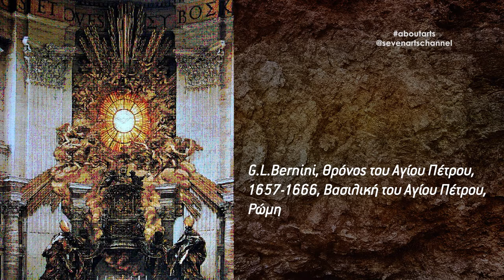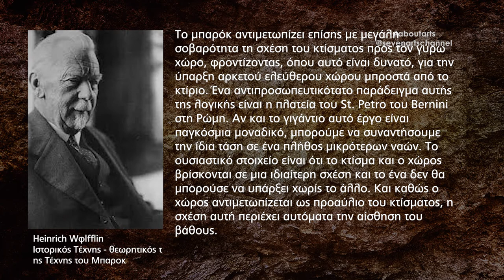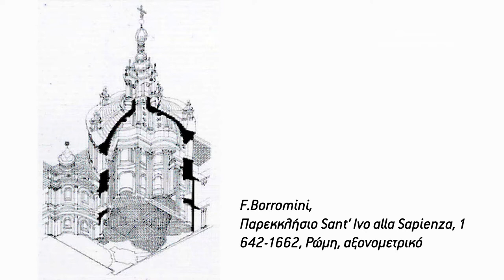About Arts | Σχετικώς με τις τέχνες | Η Τέχνη του Μπαρόκ Β’| The Art of Baroque B’ | #029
Στη Τέχνη του Μπαρόκ σημαντική ήταν η συνεισφορά της αρχιτεκτονικής. Η Μπαρόκ αρχιτεκτονική δανείζεται το αισθητικό λεξιλόγιο της αναγεννησιακής αρχιτεκτονικής και το χρησιμοποιεί με έναν πιο θεατρικό, πιο ρητορικό και πιο επιδεικτικό τρόπο, εκφράζοντας τον θρίαμβο της απολυταρχικής εξουσίας και της εκκλησίας.
Σε γενικές γραμμές η μπαρόκ αρχιτεκτονική χαρακτηρίζεται από την άφθονη και υπερβολική χρήση των υλικών, παιχνιδιών σκιάς και φωτός, καθώς και χρώματος.

Σε αυτό το επεισόδιο μελετούμε όσο μπορούμε πιο στοχευμένα την τέχνη του μπαρόκ στην αρχιτεκτονική.

Κείμενα - Σκηνοθεσία: Εμμανουήλ Γ. Μαύρος

2D Σχεδιασμός του Σκιά: RS Architecture + Design Studio

Μουσική:
Envato Elements Licence

In the art of Baroque the contribution of architecture was significant. Baroque architecture borrows the aesthetic vocabulary of Renaissance architecture and uses it in a more theatrical, more rhetorical and showy way, expressing the triumph of authoritarian authority and the church.
In general baroque architecture is characterized by abundant and excessive use of materials, shades of light, and color.

In this episode we study as much as we can about Baroque art in architecture.

Written and directed by Emmanuel G. Mavros

2D Design of Skias by: RS Architecture + Design Studio

7Arts would like to thank you for the continuous support.